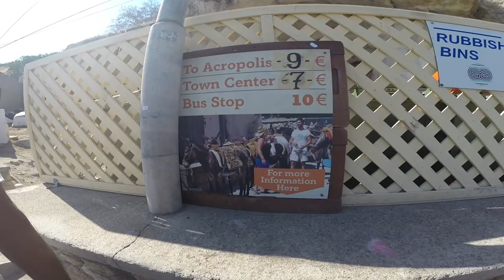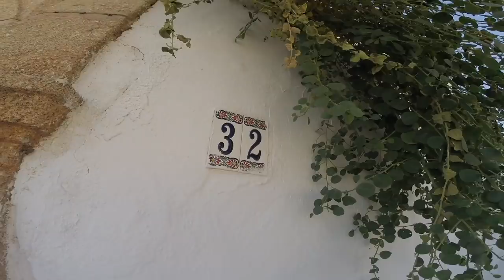Греция, страна ослов и голубой воды в прекрасных бухтах. Яхтинг в Греции, красоты острова Родос.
Мы продолжаем серию посвященную Греции. На этот раз мы посетим бухту и город Линдас, поднимемся в замок и полюбуемся шикарными видами с высоты птичьего полета.

Яхтинг в Греции всегда прекрасен, если есть хорошая погода, если задувает северный ветер, можно получить опыт, такой, как приобрели мы :) Но это следующая серия :)